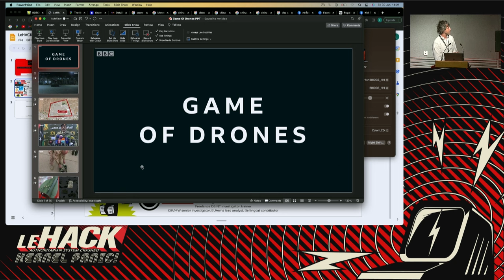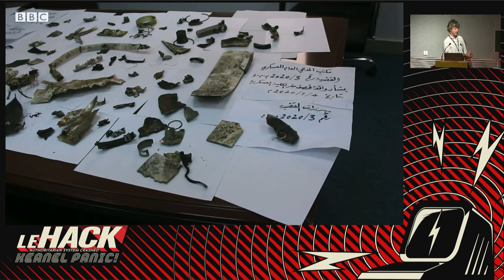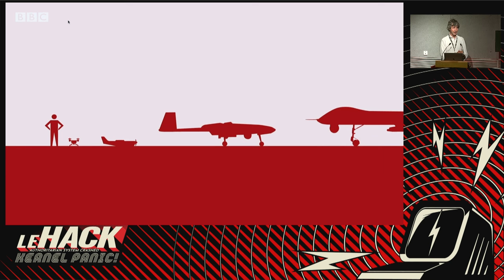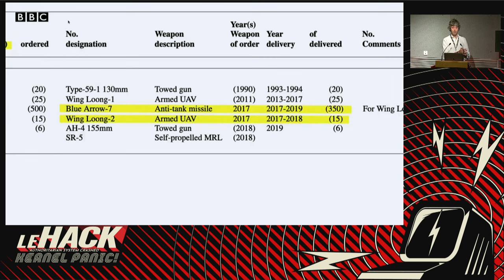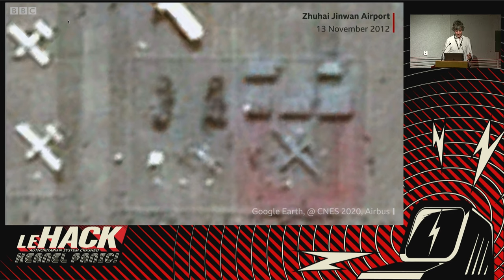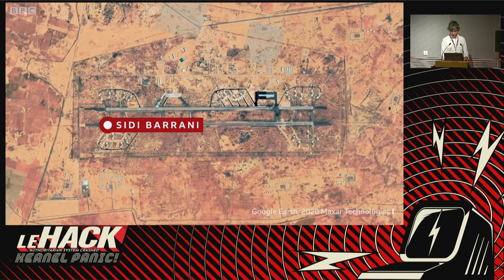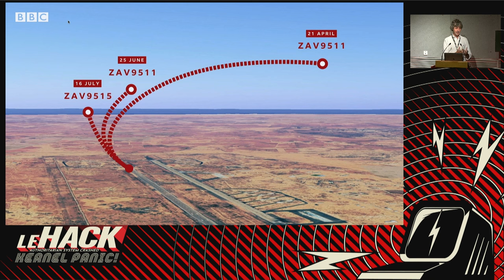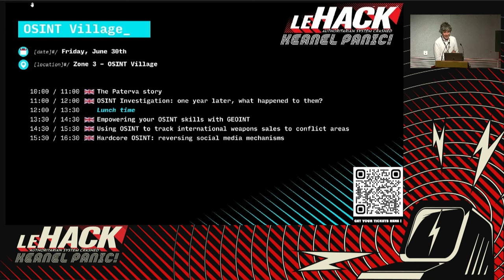Using OSINT to track international weapons sales to conflict areas - Leone Hadavi 🇬🇧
Long before the invasion of Ukraine OSINT techniques helped exploiting social media, satellite imagery, government data and other sources to uncover controversial sales and deployment of weaponry and their link to crimes and violence.